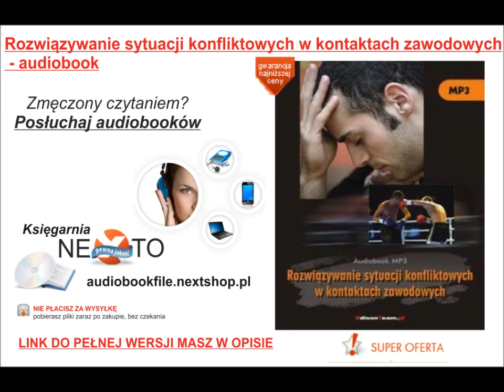Rozwiązywanie sytuacji konfliktowych w kontaktach zawodowych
Praktyczne sugestie dotyczące tego, jak rozwiązywać sytuacje konfliktowe w pracy. Trafna diagnoza -- jak człowiek funkcjonuje w konflikcie, wiele celnych obserwacji. To wszystko znajdziesz w treści tego audiobooka.

Zawartość:

01 - Wprowadzenie - EdisonTeam.pl.mp3 (1:45)
02 - Funkcjonowanie człowieka w konflikcie -- soma i psyche.mp3 (20:35)
03 - Funkcjonowanie człowieka w konflikcie -- autystyczna wrogość.mp3 (14:60)
04 - Spirala konflikty.mp3  (7:22)
05 - Samonapędzający się mechanizm konfliktu.mp3 (12:50)
06 - Zapowiedzi rozwiązań dla typowych sytuacji konfliktowych.mp3 (03:26)
07 - Karmienie i głodzenie gniewu.mp3 (12:04)
08 -  Algorytm 5 kroków -- Co robić gdy odpowiedzialność za problem leży po stronie firmy? Cz 1.mp3 (12:56)
09 - Algorytm 5 kroków -- Co robić gdy odpowiedzialność za problem leży po stronie firmy? Cz 2.mp3 (8:00)
10 - Przykre konsekwencje bagatelizowania cudzych emocji.mp3 (9:45)
11 - Co robić gdy odpowiedzialność za problem leży po stronie naszego rozmówcy? Cz 1.mp3 (12:40)
12 - Co robić gdy odpowiedzialność za problem leży po stronie naszego rozmówcy? Cz 2.mp3 (12:38)
13 - Strategia 4 stopni -- co robić gdy ktoś atakuje nas personalnie?.mp3  (12:20)
14 - Jak odmawiać nie niszcząc relacji?.mp3  (11:20)
15 - Co robić gdy ktoś chce z nami zerwać współpracę?.mp3 (14:40)
16 - Podsumowanie. mp3 (1:20)